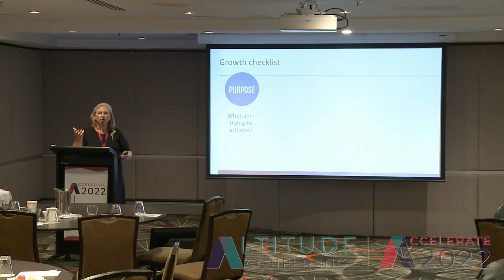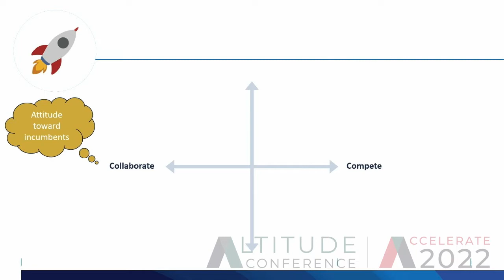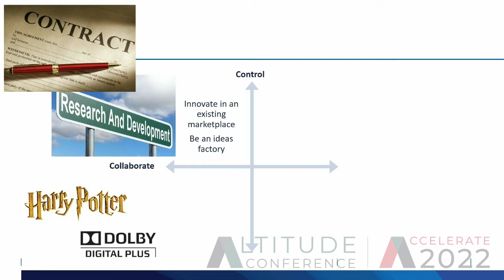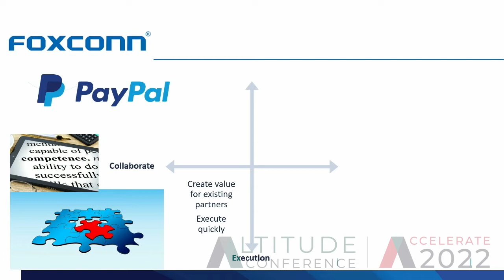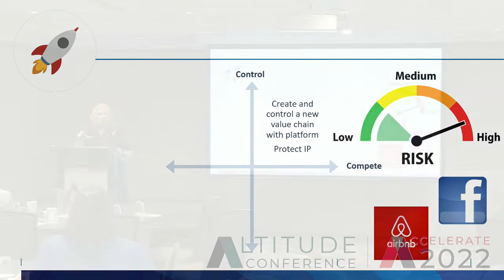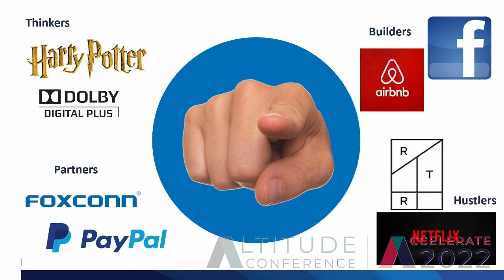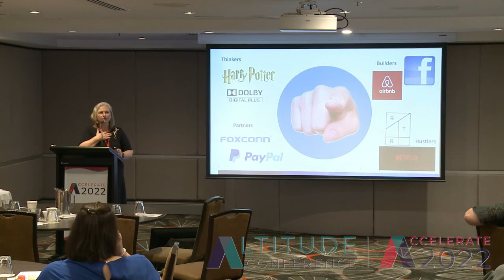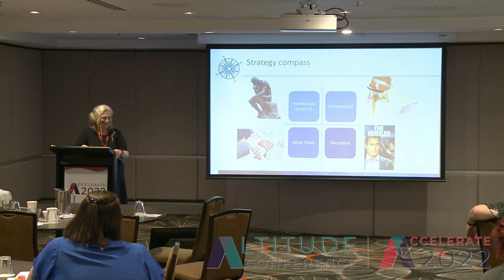Women with Altitude ACCELERATE 2022: Day 2 StreamA s1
0:00 Start
0:22 Sarah Hunter - Business Growth Strategies